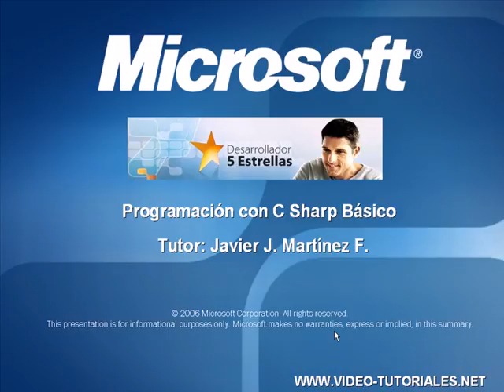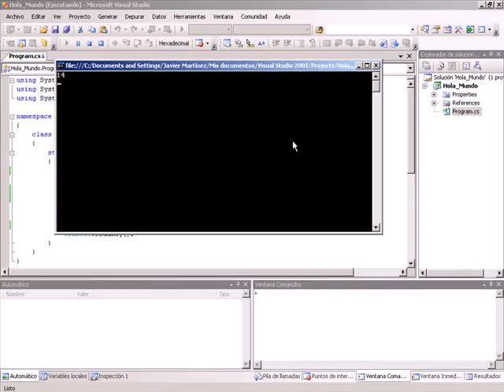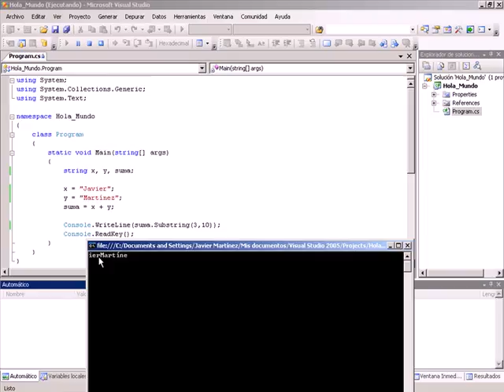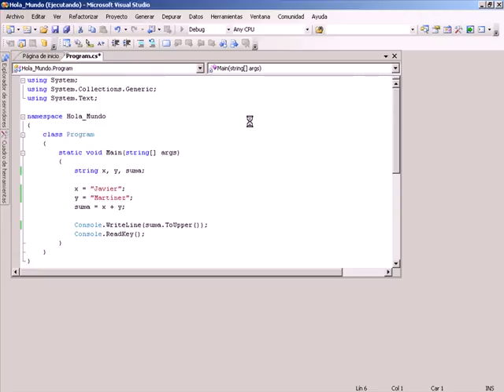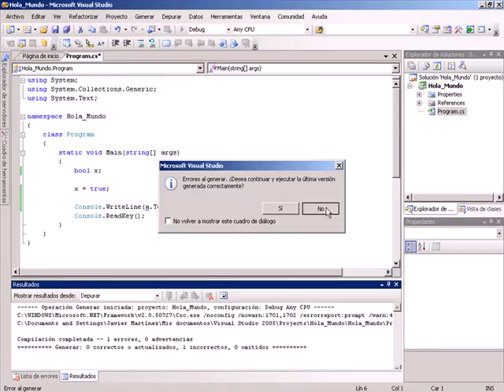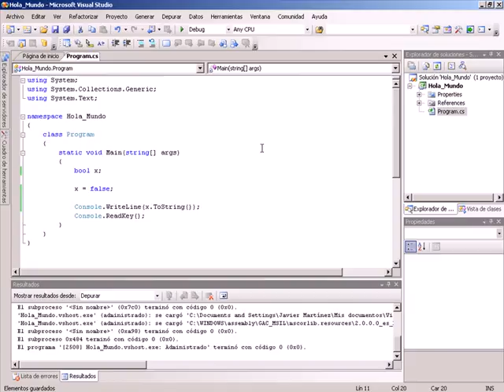CURSO C# BASICO - VIDEO 02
Uso de variables de tipo String. Uso de las Funciones Length, SubStr. ToUpper, ToLower. Tipo de datos.